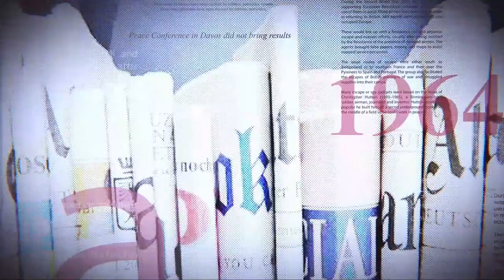GRANDE TRIBUNE |20.08.2022|:SÉCURITÉ, JUSTICE, SOCIAL : FELIX JOSEPH QUI DIT MIEUX ?